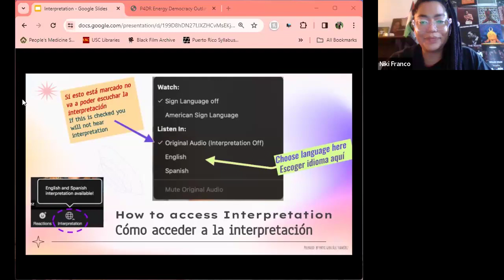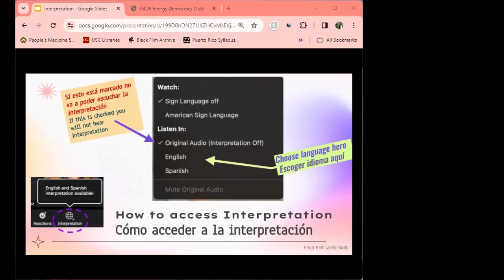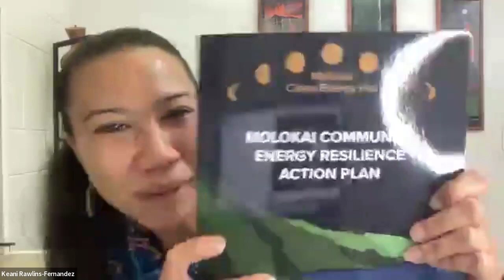Puerto Rico & Hawaii: Building Power with Energy Democracy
How can communities build power in the face of colonization, natural disasters, and corporate profiteering? In Puerto Rico and the Hawaiian island of Molokai, residents have been grappling with some of the highest energy costs in the nation, while for-profit utilities amass record profits. But communities on both islands have advocated for a different path, one that prioritizes care, democratic control, and resilience. Join us to hear how people are fighting back against disaster capitalism and the privatization of their energy utilities and building their own energy solutions.

Join us to hear from three fantastic speakers:
Keani Rawlins-Fernandez, serves on the Maui County Council representing Molokai.
Ruth Santiago, JD, LLM is a community and environmental lawyer who works with grassroots environmental advocacy groups in Puerto Rico, and is part of the We Want Sun (Queremos Sol) initiative.
Todd Yamashita is a founding board member of Hoahu Energy Cooperative, a community owned and managed energy coop.
Moderator: Niki Franco, Partners for Dignity & Rights